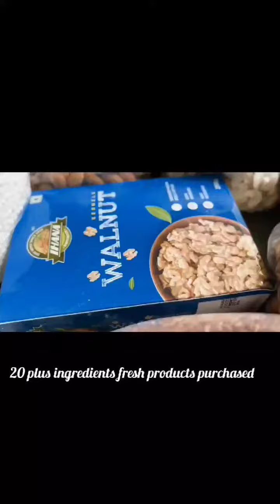Support Pannunga Makkale🙂♥️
( ABI'S Health Mix )
           DM for Orders / Samples : 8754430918